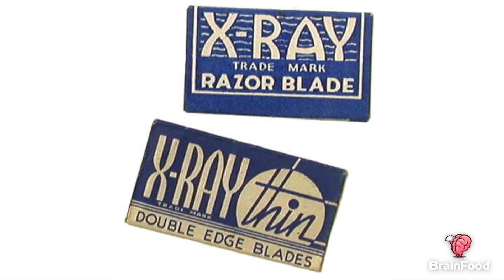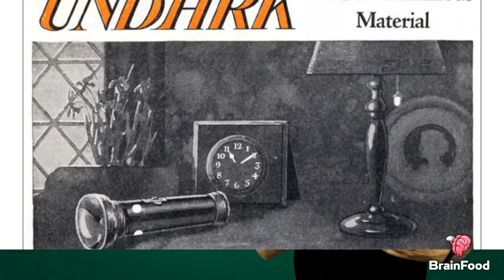RADIUM - Decorare gli oggetti con le radiazioni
Il Radio è un elemento chimico molto pericoloso, scoperto da Pierre e Marie Curie nel 1898, ad inizio secolo non veniva trattato con le giuste precauzioni ed anzi spesso e volentieri lo si poteva trovare nei prodotti di largo consumo più disparati. Lo sanno bene per esempio le povere Radium Girls.

VUOI LE T-SHIRT E FELPE DI BRAIN FOOD 👕

SE TI PIACE QUELLO CHE FACCIAMO PUOI OFFRIRCI UN CAFFE’ ☕️

MAIL PER CONTATTI E PROPOSTE 📬

SEGUI BRAIN FOOD ANCHE SUI SOCIAL 💻

• Sony A7SII ☛
• Sony 24-70mm ☛
• Sony A5100 ☛
• DJI Mavic Pro ☛
• DJI Spark ☛
• RodeLink Radiomicrofono ☛
• Rode PinMic ☛
• Rode StudioMic ☛
• Marantz Pannello Insonorizzante ☛
• Tascam Registratore ☛
• Lilliput Monitor ☛
• Manfrotto Treppiede ☛
• Manfrotto Testa Fluida ☛
• Manfrotto Monopiede ☛
• Zhiyun Crane Stabilizzatore ☛